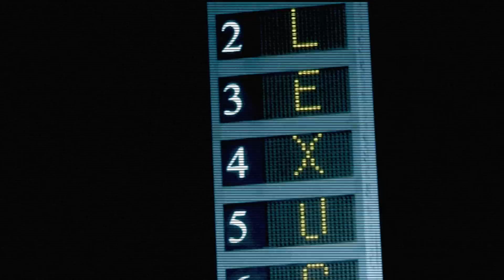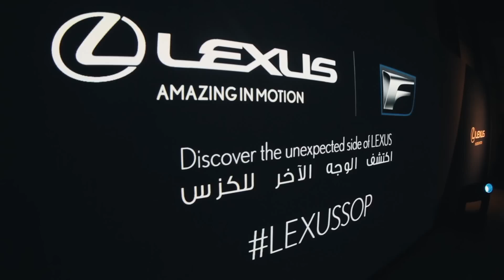Lexus Sound of Performance - Qatar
سوف نأخذكم في جولة ممتعة للحدث الاكثر تميزا لاطلاق سيارة لكزس RC ولكزس RC F في حلبة لوسيل الدولية . عش التجربة من خلال هذا الفيديو

We will take you in an exciting tour for the unexpected event from Lexus to launch the all new Lexus RC and Lexus RC F at Losail International Circuit , live the experience through this video